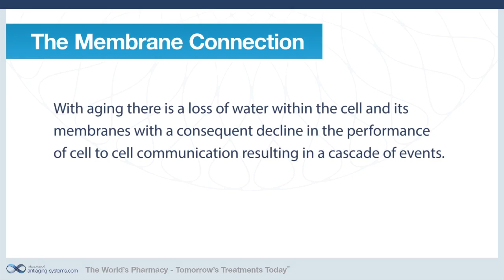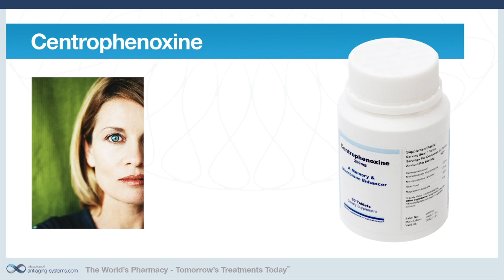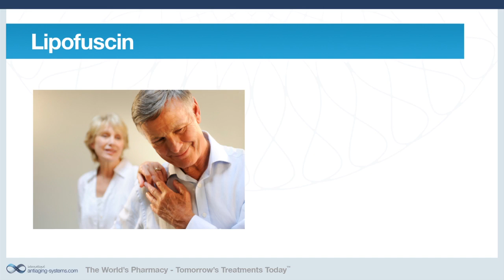Nootropics Series - Part 7: Centrophenoxine and the Membrane hypothesis of aging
Centrophenoxine is one of the most popular supplements to assist in the "Rejuvenation of the cellular machinery". Noted for its ability to speed up the memory recall process and remove lipofuscin from the skin, lungs, heart and brain.